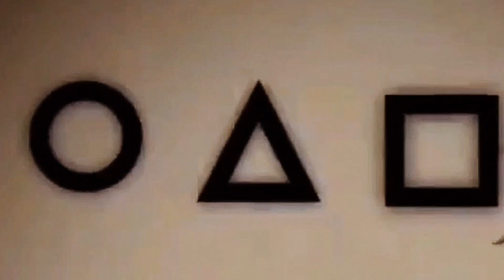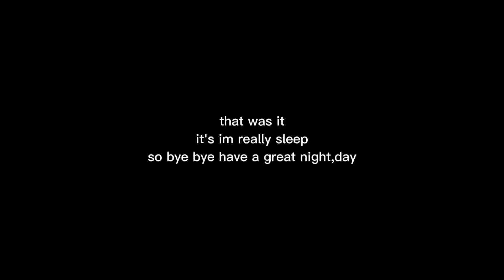class 1-A react to bakugo's sister as klee [] genshin impact []